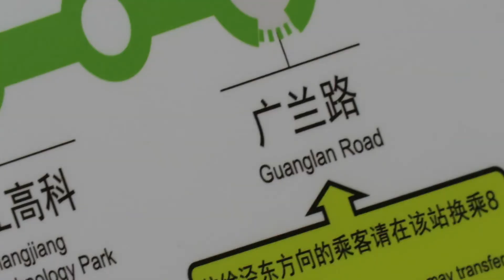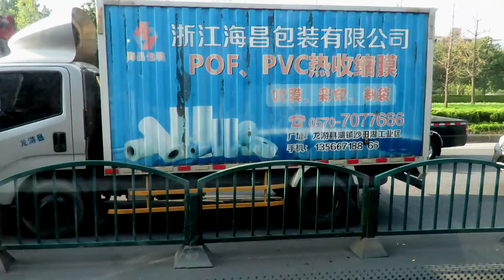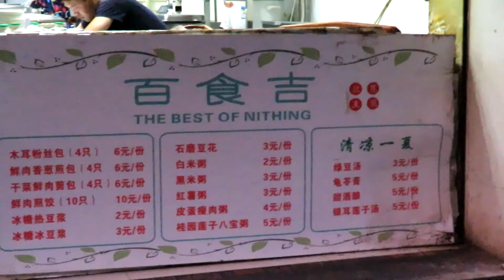JEM RAKI W CHINACH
Zapraszam na luznego vloga, w którym m.in. jem raki.
Maya, 25 lat
Studiowałam chiński biznes w języku chińskim w Jinhua.
Prowadzę swoją firmę import-export w Yiwu.